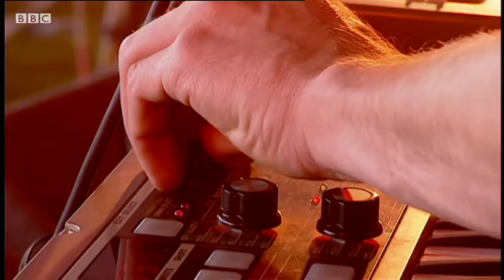Clock Opera perfom on BBC Introducing Stage Reading 2011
Recorded live on the BBC Introducing stage at Reading Festival 2011.

BBC Introducing supports unsigned, undiscovered and under the radar bands and musicians throughout the UK.

If you reckon you've got what it takes to perform on our festival stage, upload the music you're making and show us what you've got to offer.